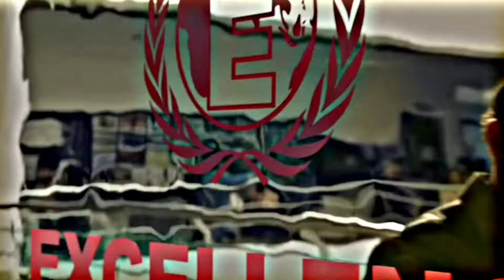NO LOVE FT. HRITHIK ROSHAN 🔥🔥🔥🔥|edit|AMAZING